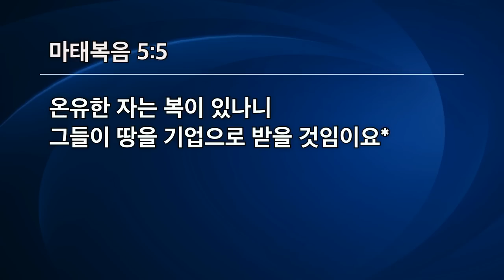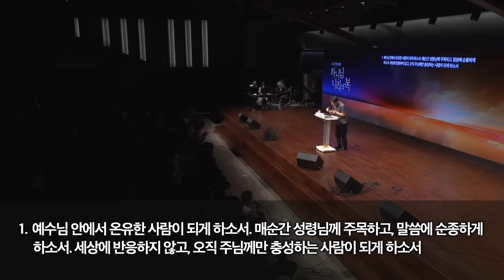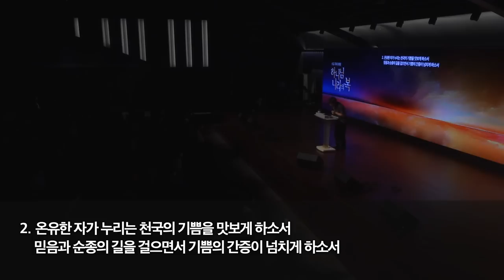[선한목자교회] 수요예배 2022년 06월 22일 | 온유한 자는 복이 있나니 - 심우인 목사 [마태복음 5:5]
온유한 자는 복이 있나니 - 심우인 목사 [마태복음 5:5]